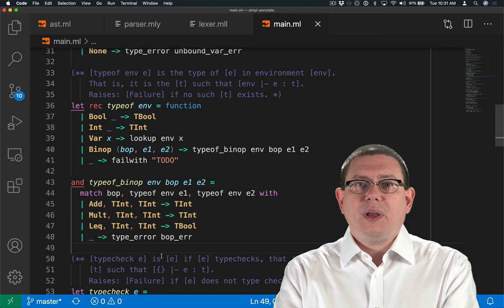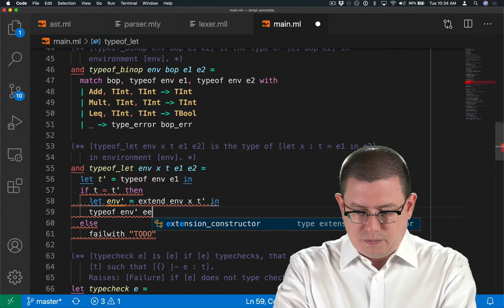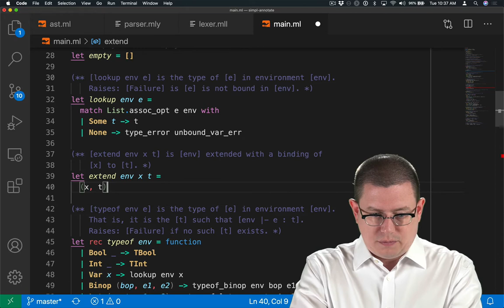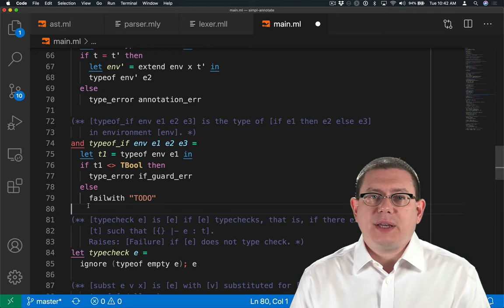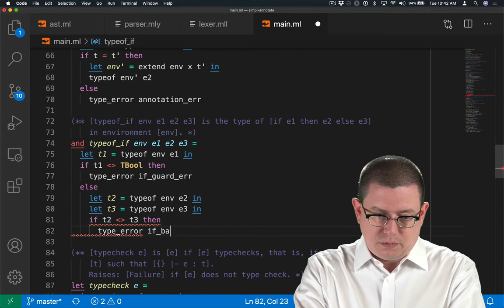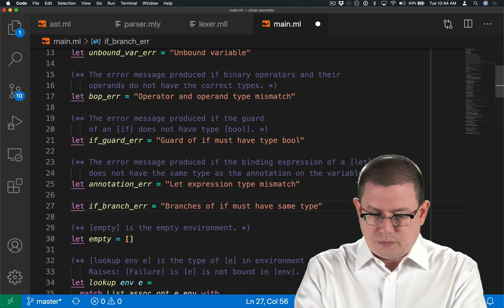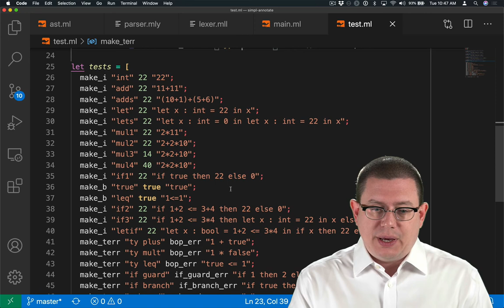SimPL Type Checker Part 2 | OCaml Programming | Chapter 9 Video 35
Implementing the type checker for a simple language:  `let` and `if`